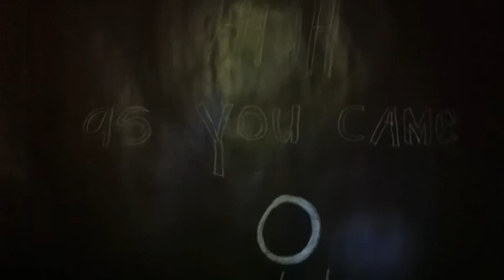UNIONexhibitionTEASERclipFleurWickes.m4v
FIRE by Fleur Wickes

This clip is a teaser for the three new largescale drawings I've created for my new show, UNION, at Space Gallery in Whanganui.    Come see the real things!

With this work, I'm trying to draw how I felt about these words.  With the wee song, I'm adding to the rough layers - one more way to access the feeling.

The show runs 1-14th September 2012